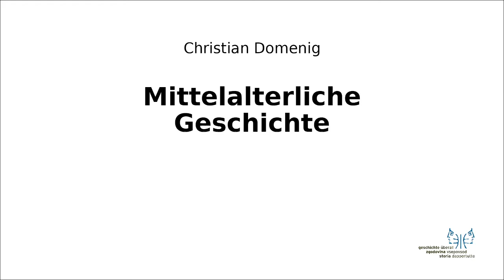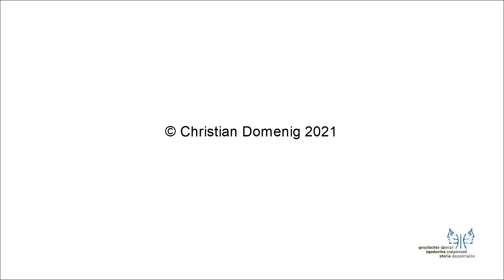Mittelalter II 3 Kaiserkrönung Heinrichs V.